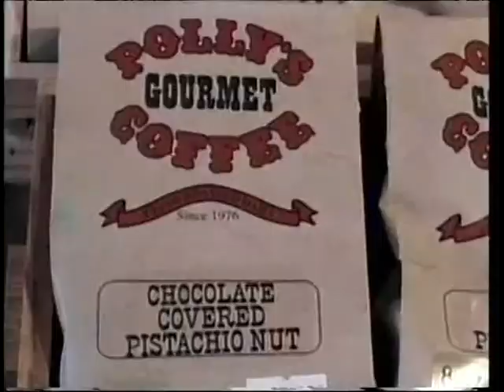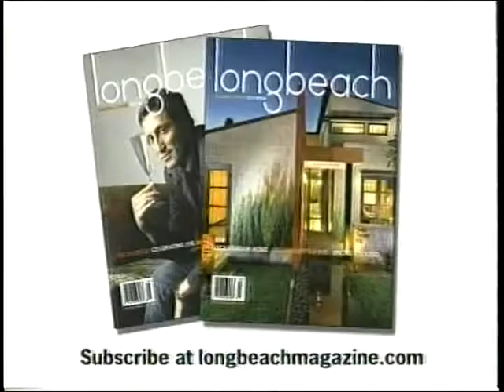Straight Talk With Art Levine - Long Beach City Prosecutor Doug Haubert Part I